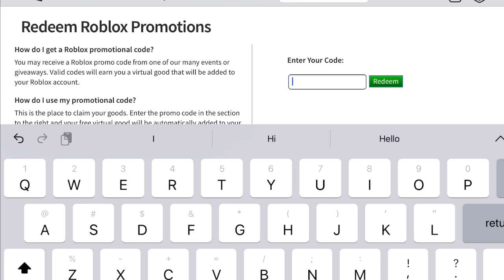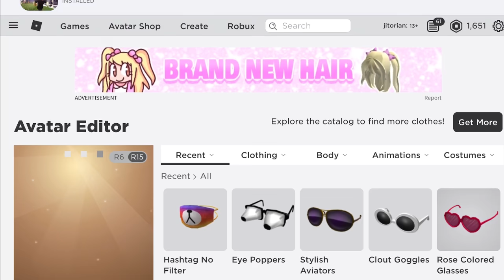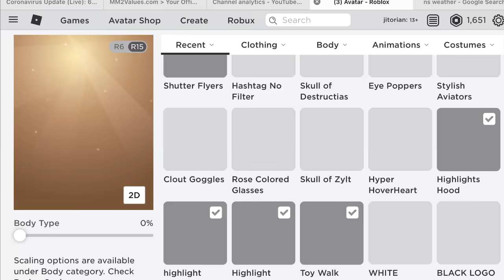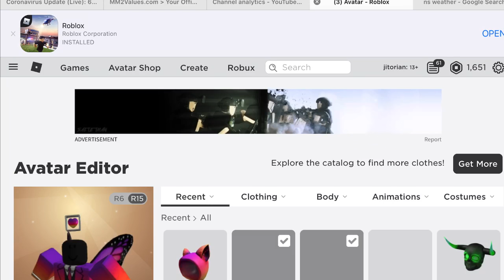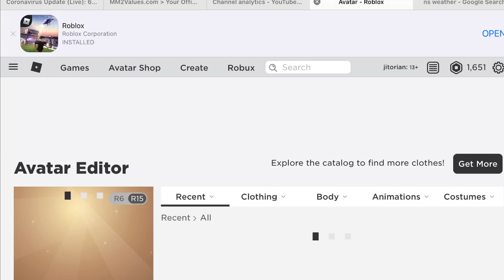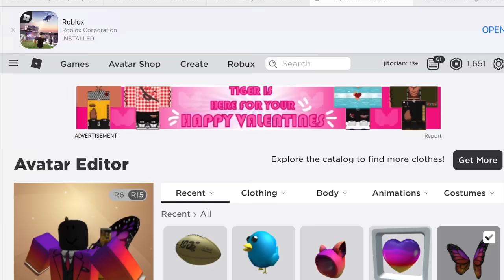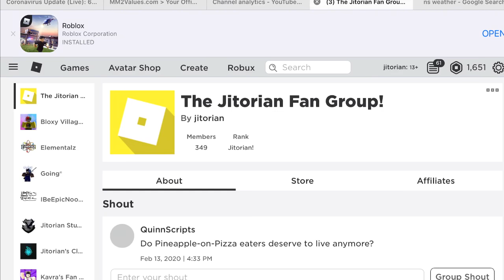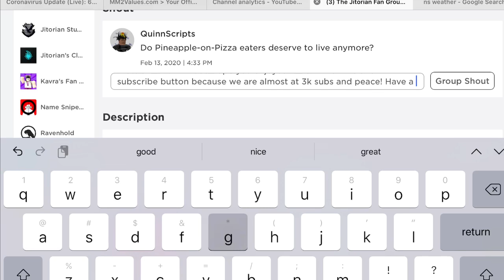All ROBLOX Instagram Bear Mask Codes!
“ThisFlewUp”
“SpiderCola”
“FashionFox”
“100YearsOfNFL”
“TweetRoblox”
“FloatingFavorite”
“BearyStylish”

ROBLOX